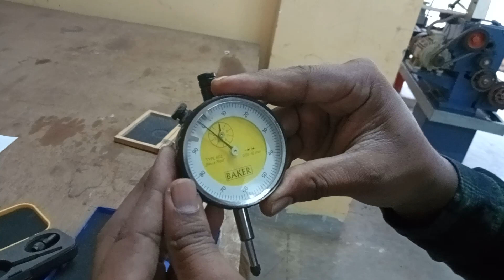Fitter Workshop Identification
Department of Fitter, Govt. ITI Binpur-II
admission going on